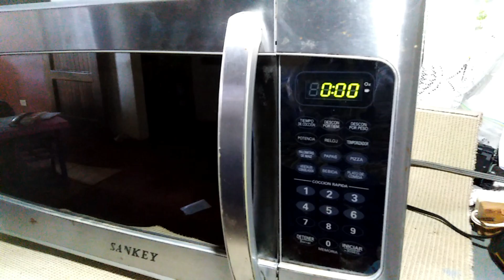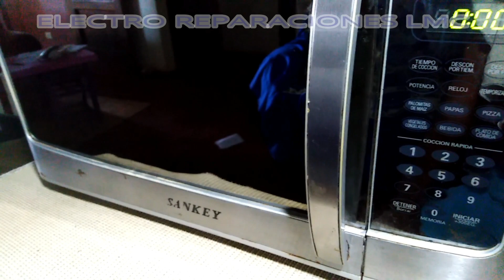Probar piezas del microondas, Usando sólo el bombillo del horno.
Cómo probar piezas del microondas con el uso del bombillo del horno.